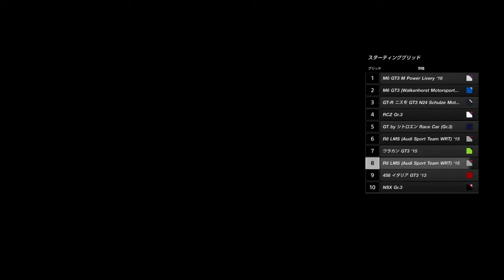グランツーリスモ®ＳＰＯＲＴ_20180130081051